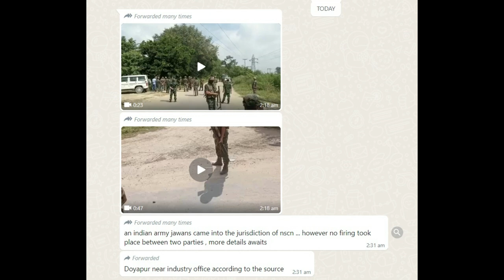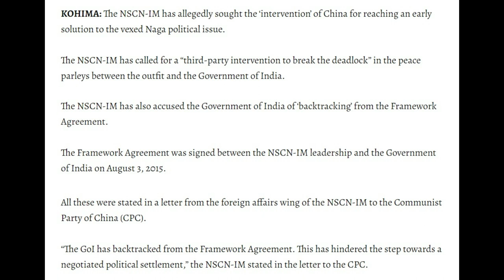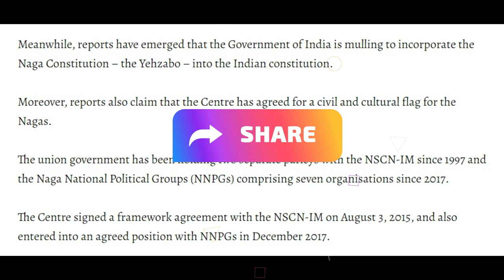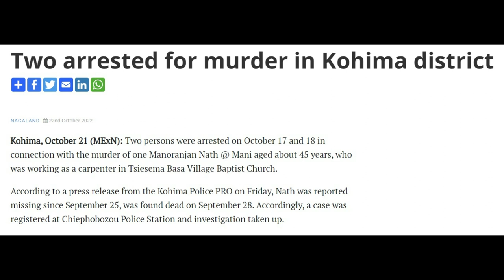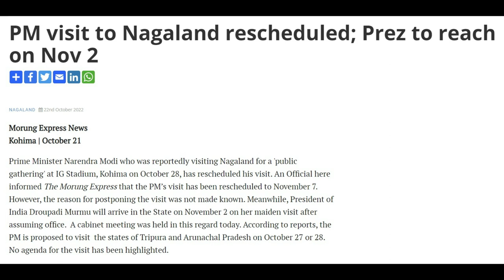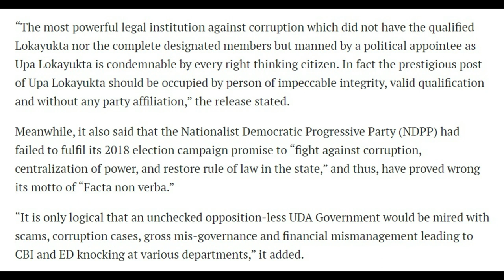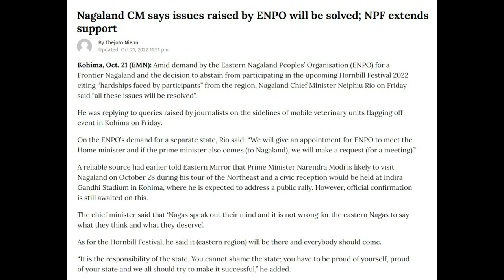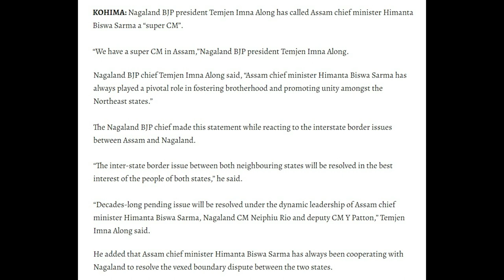No. 732 | Nagamese Northeast Channel News | 22 October 2022 | Nagaland